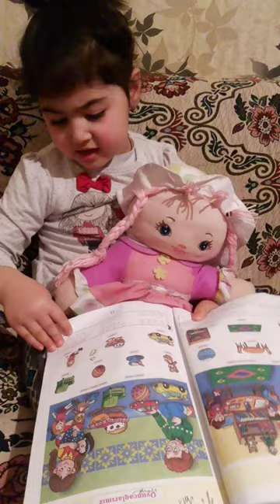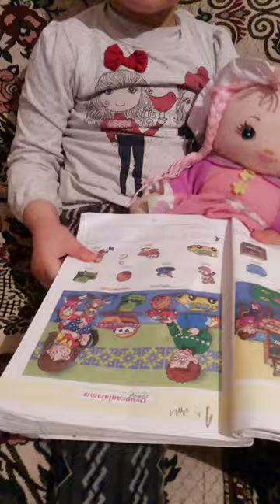4 yasli rahile recebli kukla